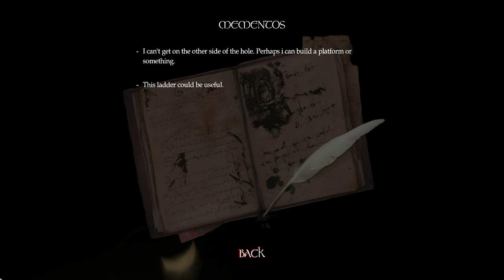Amnesia: Number 1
No-commentary playthrough of the Amnesia Custom Story "Number 1".